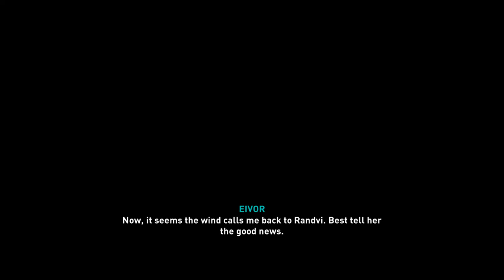Assassin's Creed Valhalla Walkthrough Part #16 - Wigmund (PS5)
Hey everybody, sorry for not streaming or uploading recently it has been really hectic. This video has none of the slow down moments for the fact that I want to see how you guys react or like it. Thanks for all the recent support and I can't wait to stream next. Love Y'all!!!